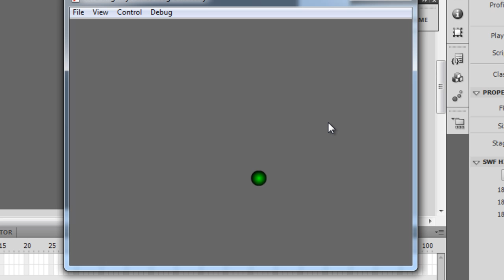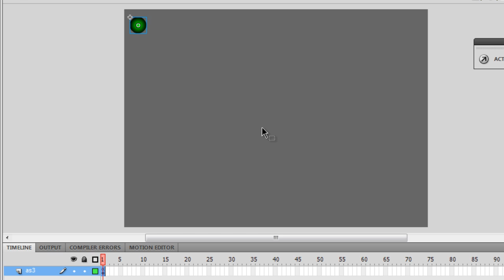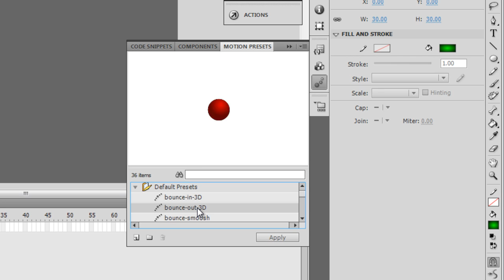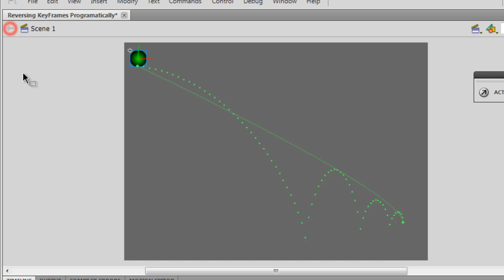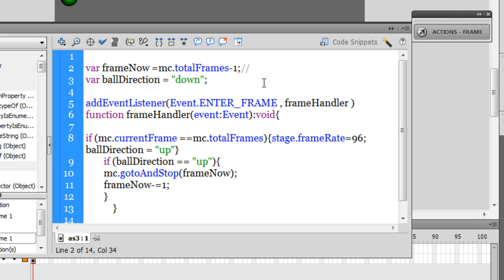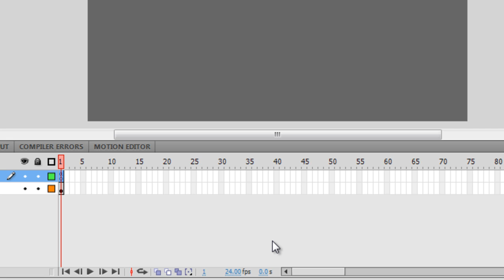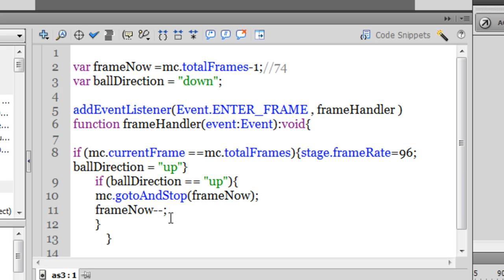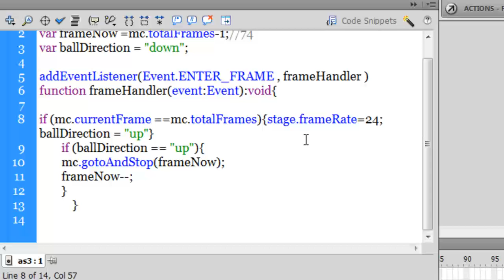Flash cs 5.5 tutorial : Reversing keyframes using actionscript 3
Here in this tutorial you will see  how we can using as 3  reverse  the animation and gallop or drop  the frame rate .
Mohit Manuja
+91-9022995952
trainer